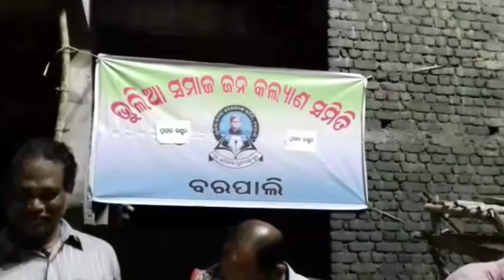ବରପାଲି ରଥଯାତ୍ରା ,ଭଜନ ସମାରୋହ ,କଲକୀ ଅବତାର, ଅନ୍ନ ପ୍ରସାଦ ବଣ୍ଟନ